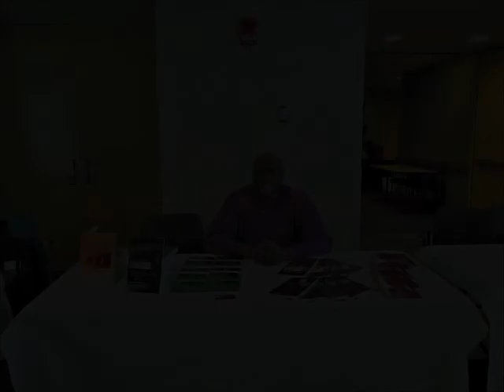The Importance of Sales Goals